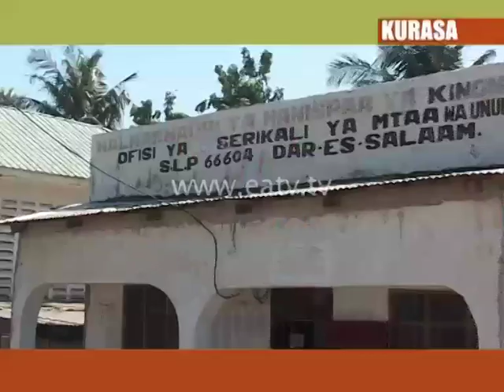Ununio wasikitishwa na kitendo hiki cha serikali